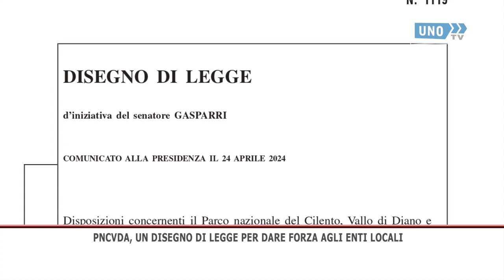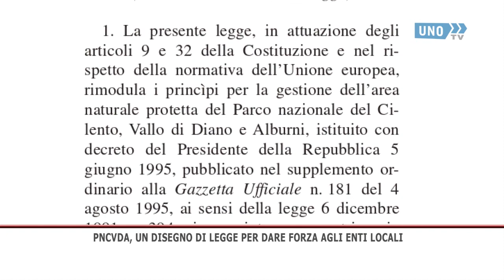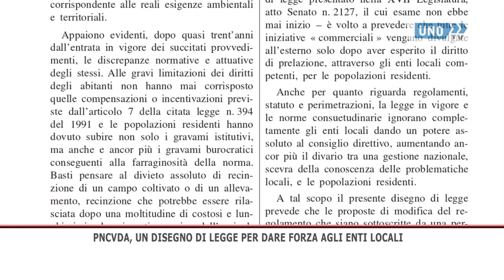SRV PNCVDA, UN DISEGNO DI LEGGE PER DARE FORZA AGLI ENTI LOCALI